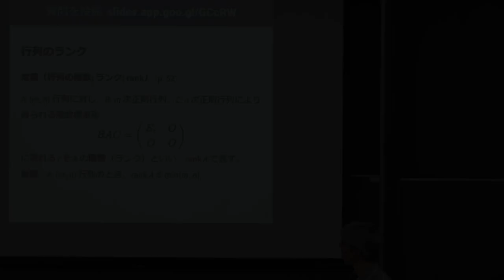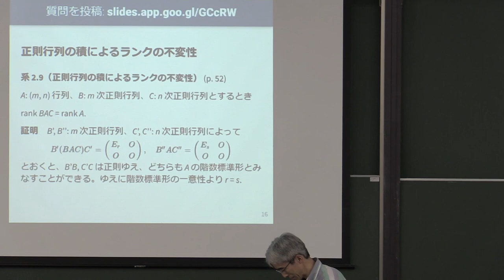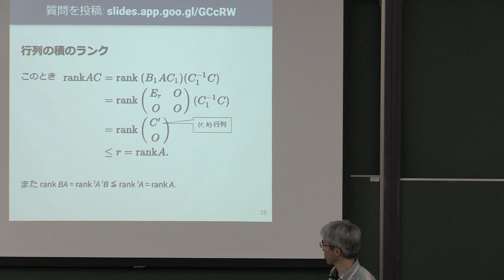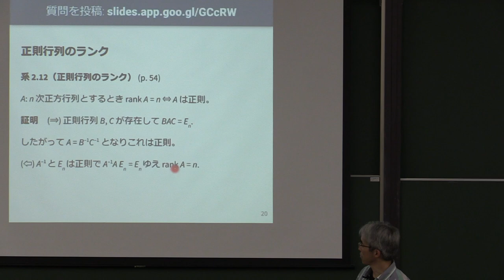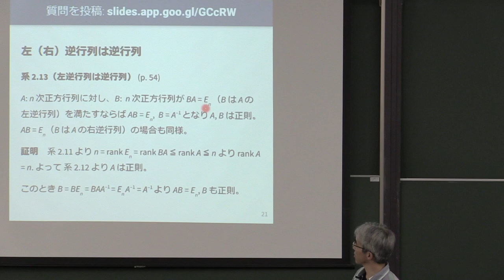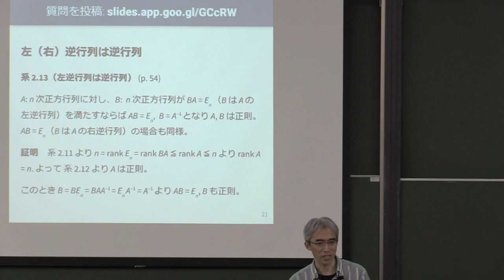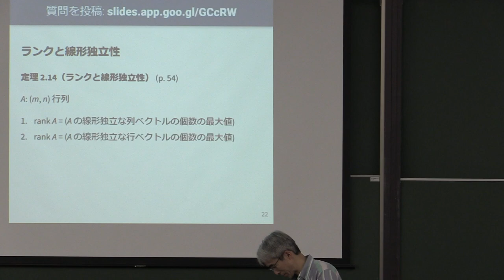線形代数I 2023 (7-3) 行列のランクの性質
行列のランクの性質．